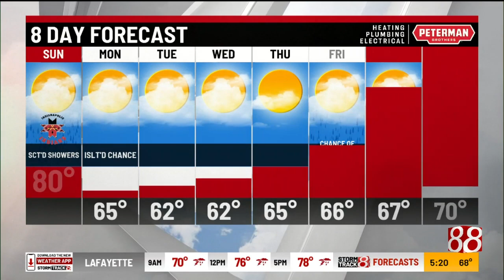Tara's 5 a.m. Sunday forecast